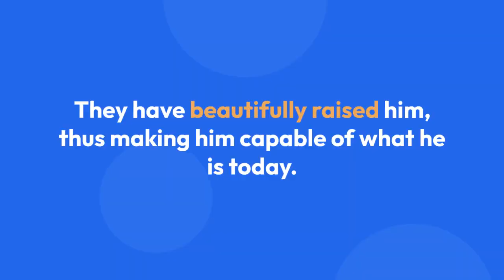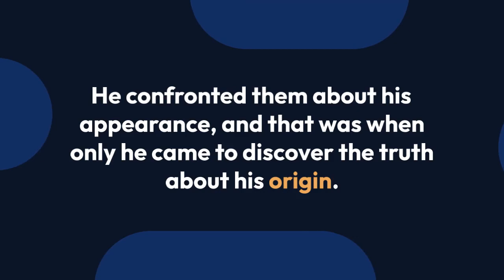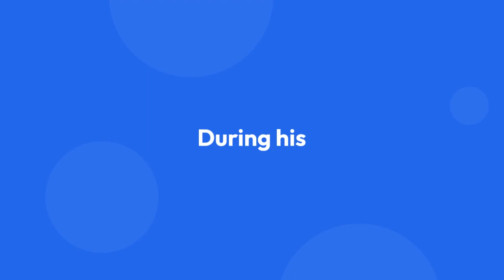Arielle Kebbel Getting Married To Her Mysterious Partner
When it comes to a celebrity's private life, what is the first thing you want to know?

If you look at a gorgeous actress like Arielle Kebbemany, many questions come to your mind, like, 'does she have a partner?' 'is she married to her boyfriend?' or 'is she single?'